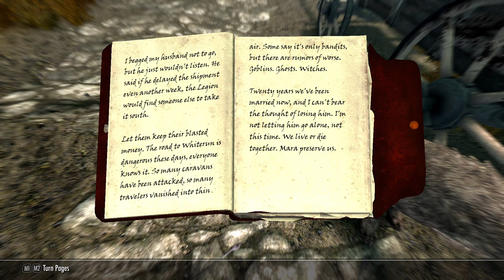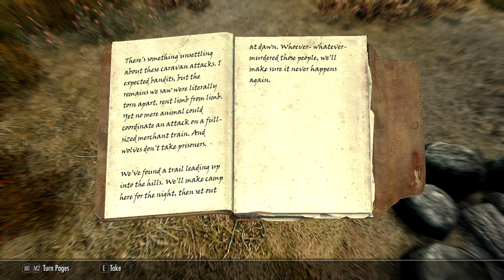We Travel to Dragon Bridge - Let's Play Skyrim (Survival, Legendary Difficulty) #177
The Balmora Blue is planted!
A search for a new companion!
What lies in store around the small town of Dragon Bridge?!

Mod list:
SkyUI
SkyUI AIO Survival (SAS) SE CCSM
Customizable Camera